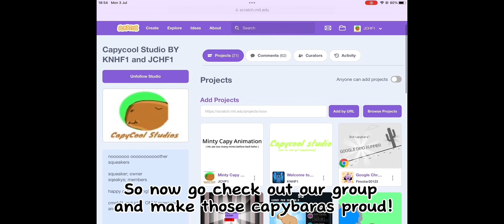Capy JC’s first video. - Intro and Outro by Capy K. (Introducing our Scratch.mid.edu group.)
If the link to CapyCafe didnt work, tell me and I’ll paste it in the comments.